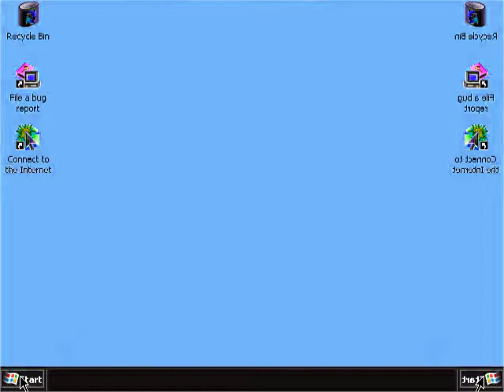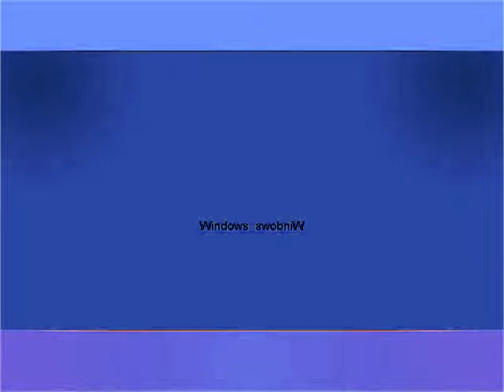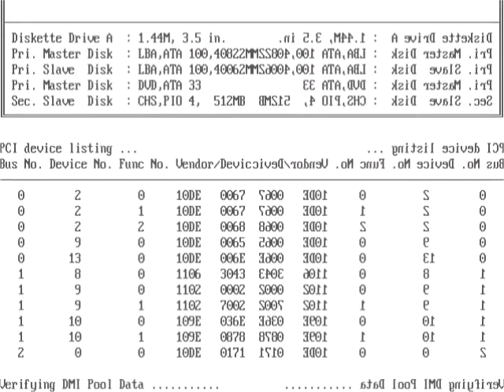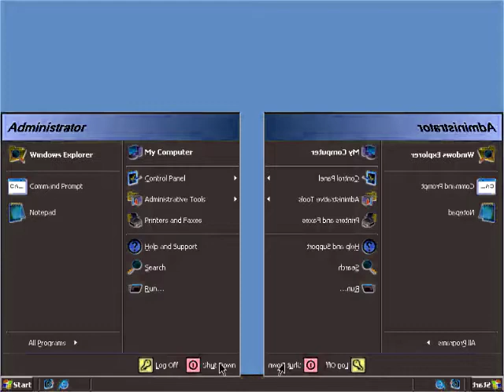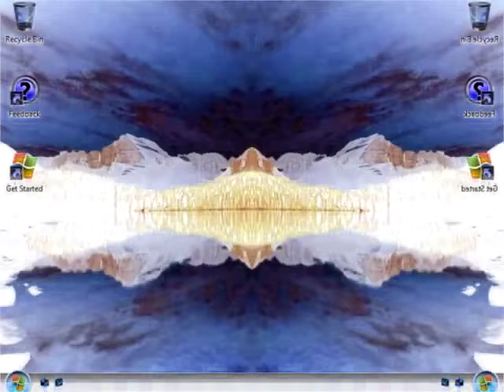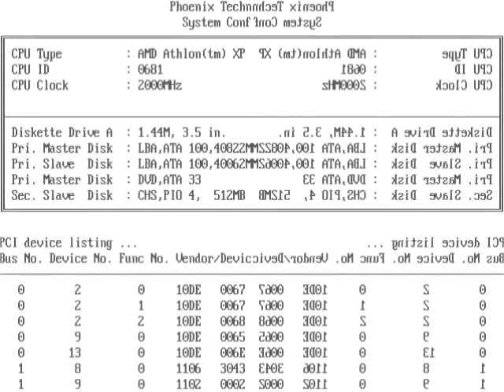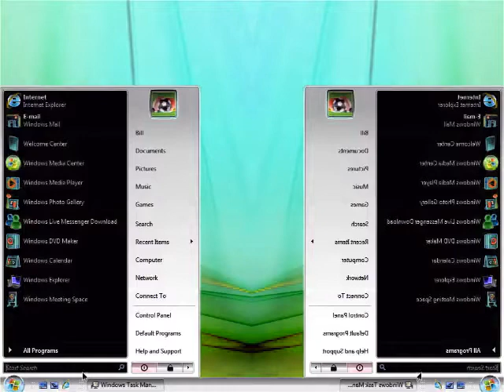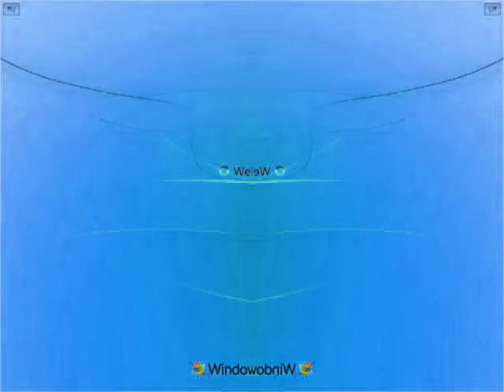Windows Startup and Shutdown in CoNfUsIoN (Kids Edition) Part 2